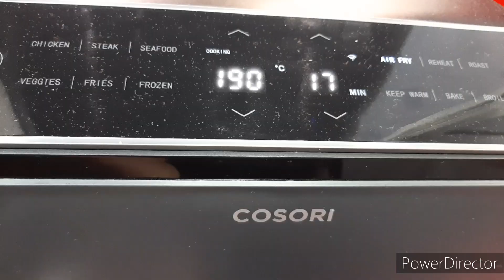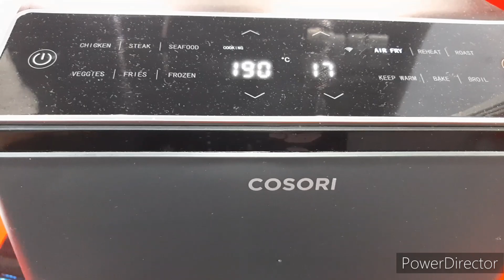JAMONCITOS DE POLLO EN FREIDORA DE AIRE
😱 Esta receta está BRUTAL 😱

‼️ Fácil,  con ingredientes muy sencillos y con un resultado espectacular ‼️

👉 En mi @cosoriespana Dual Blaze me han cabido 8 jamoncitos pero podéis hacer menos...

❎ Primero marinado el pollo 1 horita en la nevera con un "mejunje" muy sencillo y después a la freidora que ella haga el resto ❎

🤩 Sólo os digo una cosa...preparad pan 🤩

Tapete silicona perforado:

Tapete silicona sin perforar:

Molde silicona:

Mimbre para apoyar el cestillo:

INGREDIENTES:

Jamoncitos de pollo
Sal
4 dientes de ajo
1 cucharadita de perejil seco (o fresco)
1 cucharadita de orégano
1 cucharadita de hierbas provenzales
Pimienta negra recién molida
40 ml de aceite
El zumo de medio limón
1 chorro de vino blanco de cocinar